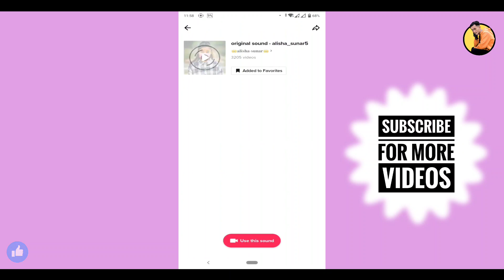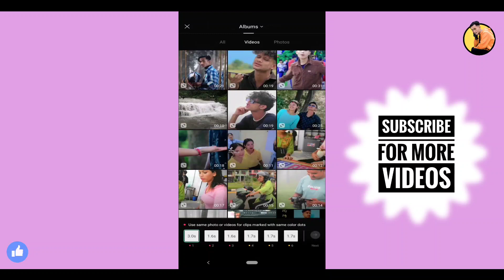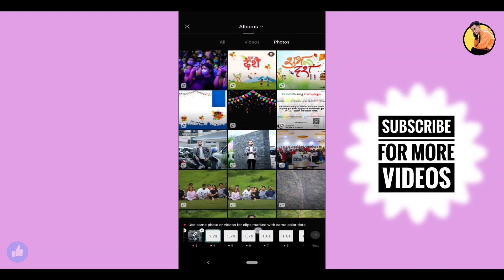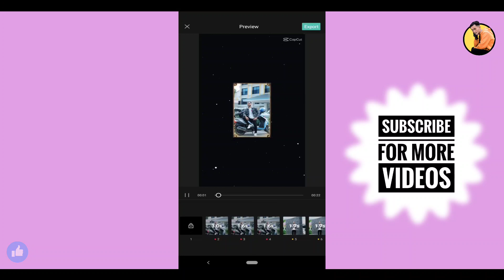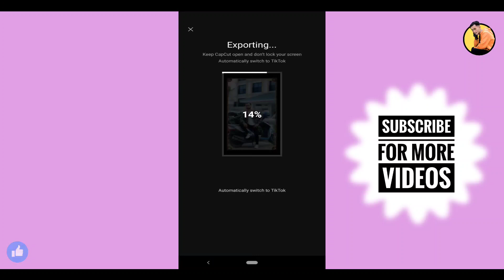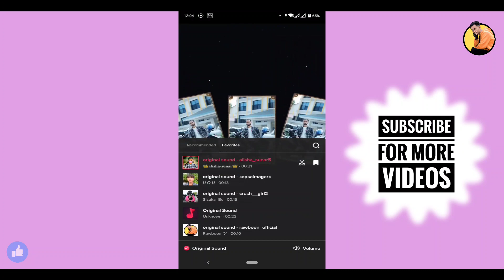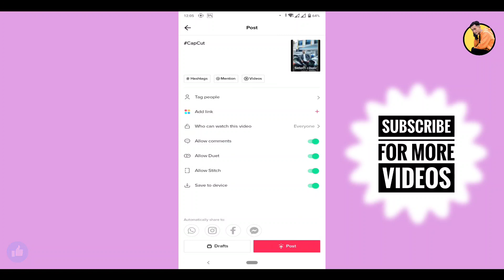Flash Warning ⚠️ Capcut Template ❤️ || Capcut New Template || Tiktok Viral Video 😮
Capcut New Template || Capcut Template || Template